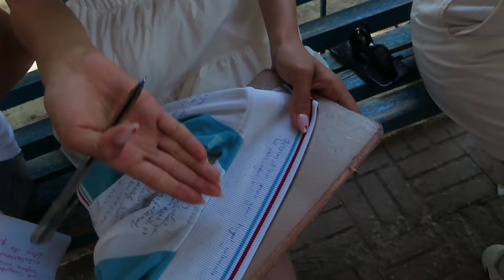11-ci siniflərlə son zəngə hazırlıq🤍 |Zəkalar liseyi | Vlog